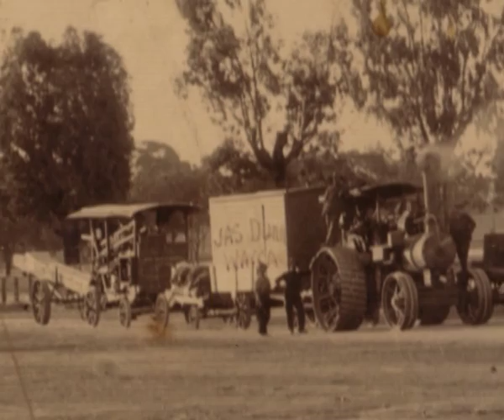The Fife Cook's Galley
Interviews and archival photos of the cook's galley that operated on the Fife family farm in the Wagga Wagga area.